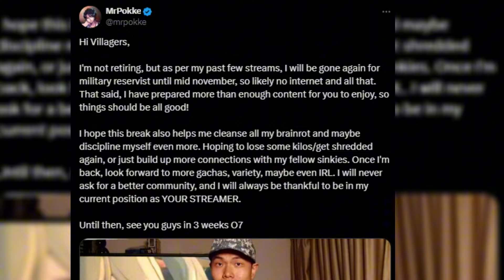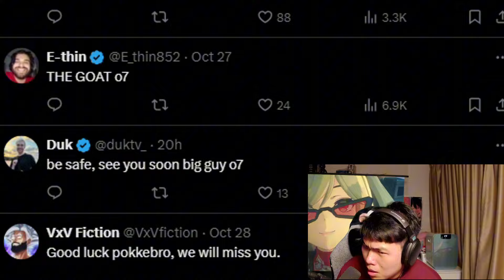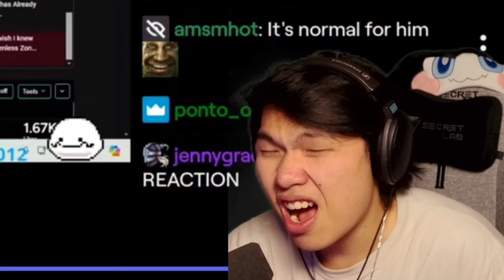MrPokke is Back.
A very real reaction.

MrPokke Clips will upload Honkai Star Rail, Genshin Impact, Wuthering Waves, Zenless Zone Zero, Reacts and more.

MrPokke's Links